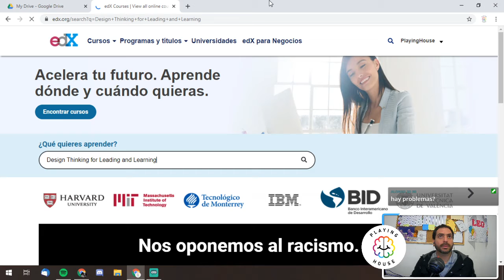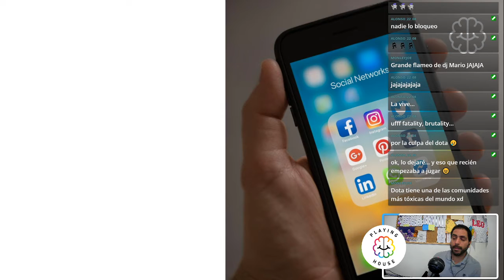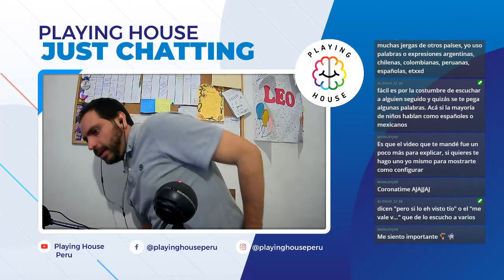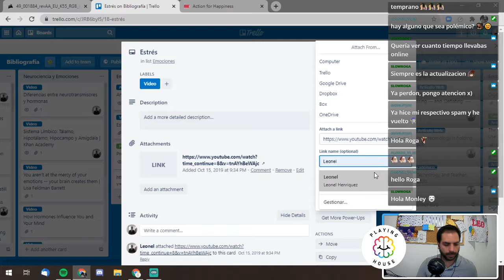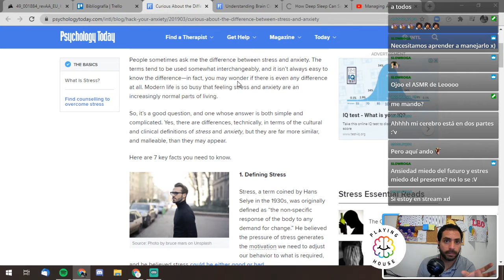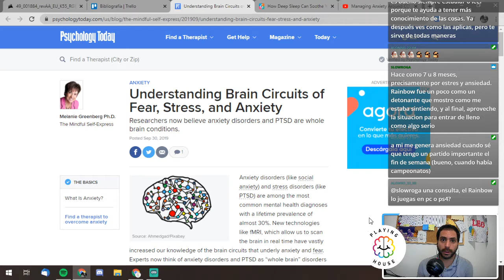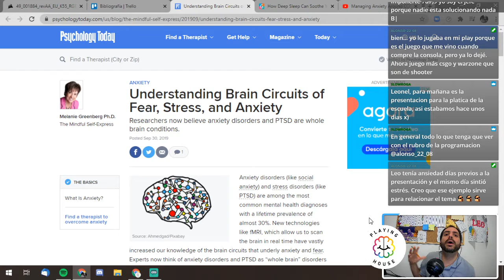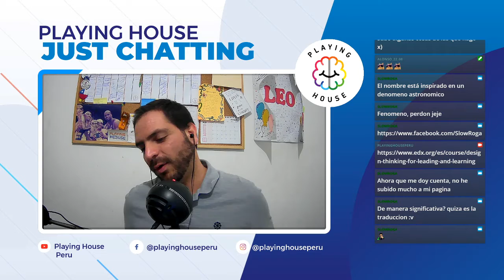Regulación Emocional de Ansiedad y Estrés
No hubo curso hoy día. Leímos y conversamos sobre estrategias para regular la ansiedad y el estrés.
¿Quieres ser parte de la comunidad?  Estamos todos los martes y jueves a las 6pm en nuestro canal de Twitch